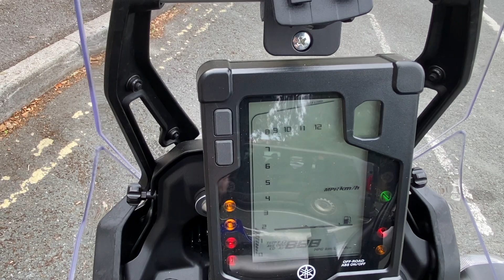Yamaha 700 Tenere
First look at my Yamaha 700 Tenere
Music
Bangerter way by Cody Francis